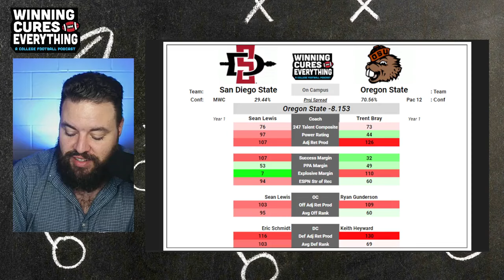Oregon State vs San Diego State Picks & Prediction Against the Spread 2024 College Football Analysis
Oregon State vs San Diego State Picks Against the Spread 2024 Predictions

Gary gives a quick preview, analysis, score prediction based on advanced stats and data & his pick (lean) against the spread (ATS) for the 2024 College Football Week 2 matchup featuring San Diego State vs Oregon State!